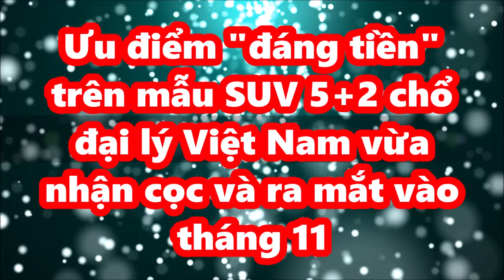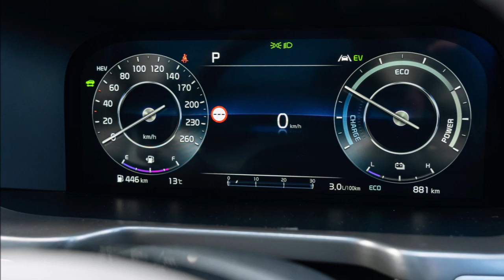Ưu điểm "đáng tiền" dể câu khách trên mẫu SUV 5+2 chổ đại lý Việt Nam vừa nhận cọc ra mắt tháng 11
Các đại lý chính hãng bắt đầu nhận đặt cọc xe Kia Sorento phiên bản Hybrid, biến thể này có gì hấp dẫn khiến nhiều người Việt chờ đợi?